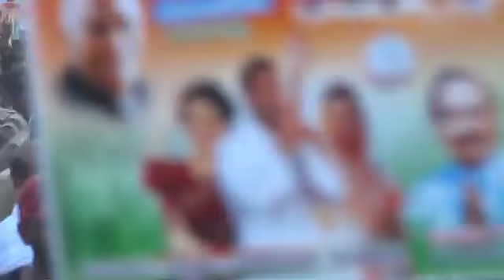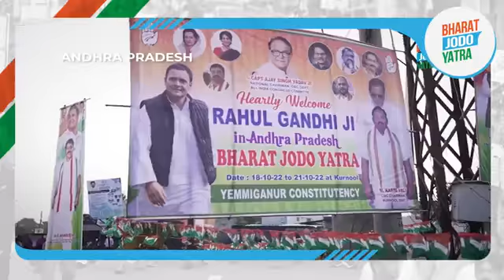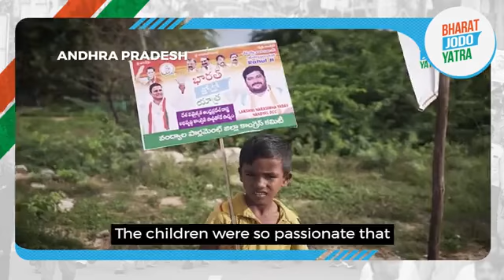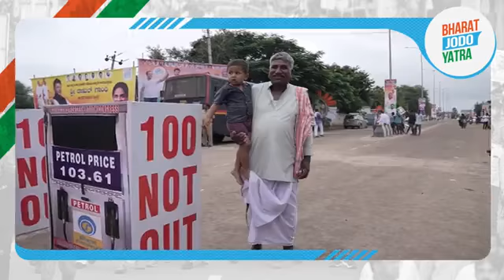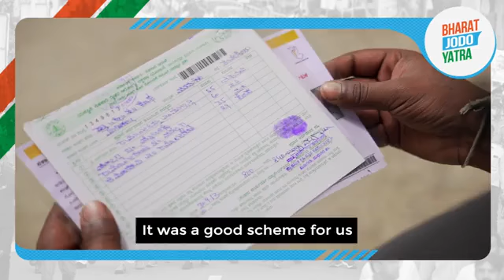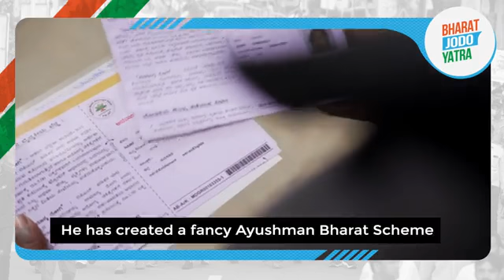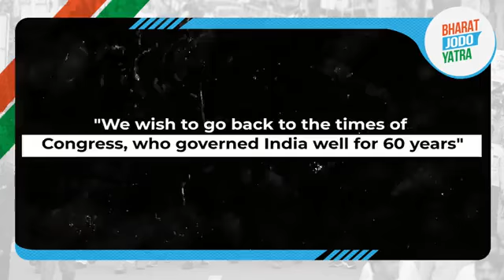Bharat Jodo Yatra|Mantralayam temple circle to Yeragera|Kurnool to Raichur|Andhra Pradesh-Karnataka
Bharat Jodo Yatra | Mantralayam temple circle to Yeragera | Kurnool to Raichur | Andhra Pradesh to Karnataka